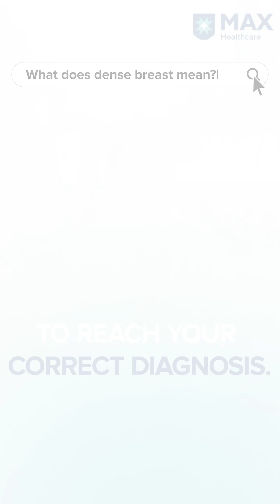Dense Breasts and Cancer in Women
Dense breasts are not merely a risk factor for Breast Cancer, but they also conceal cancer, making its diagnosis late or difficult. We have Dr. Aditi Chaturvedi, Senior Consultant, Cancer Care, Max Hospital, Saket, Delhi, India, explaining the dominant characteristic traits of dense breasts and the screening procedures required to detect the early signs of cancer.